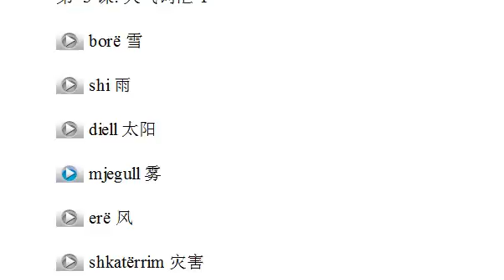小语种口语网阿尔巴尼亚语示范006